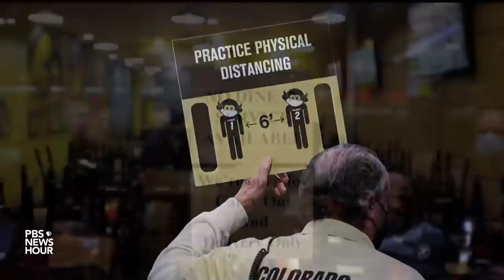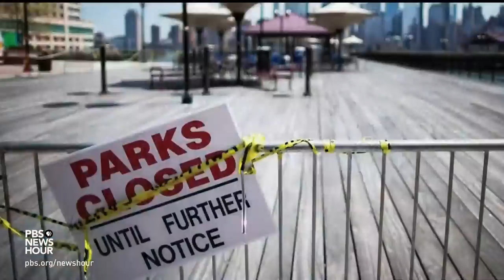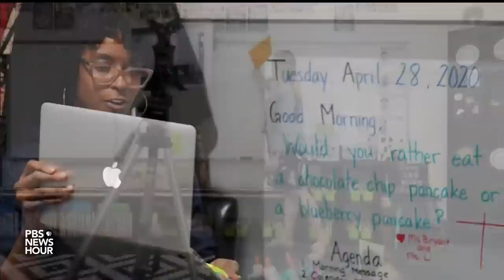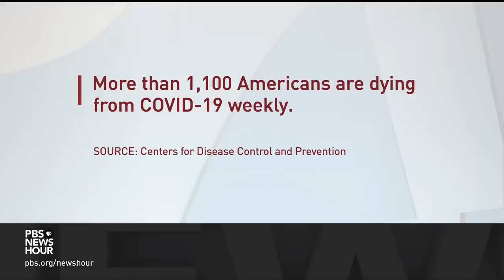Comprehensive review of how U.S. handled pandemic lays out lessons learned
Why the United States fared so badly during the pandemic, especially when compared to other similar nations, was supposed to be one of the many questions examined by a national COVID-19 commission. But that commission was never launched. William Brangham spoke with the co-author of a new report that hopes to start that reckoning.